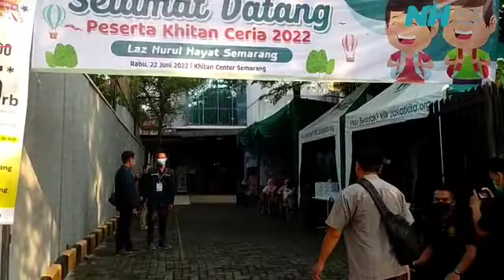KHITAN MASAL NYAMAN DAN CERIA DARI NURUL HAYAT SEMARANG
KHITAN CERIA NH SEMARANG TAHUN 2022

Di ikuti oleh 80 anak dari keluarga kurang mampu. Khitan menggunakan metode klamp. Minim rasa sakit. Sudah bisa beraktifitas seperti biasa ketika setelah khitan.

Terima kasih sahabat sejuk nurul hayat. Atas titipan zakat, infaq, sedekah nya dapat membantu pelaksanaan khitan anak-anak kurang mampu.

Semoga Allah SWT melimpahkan berkah dan RidhoNya. Aamiin...